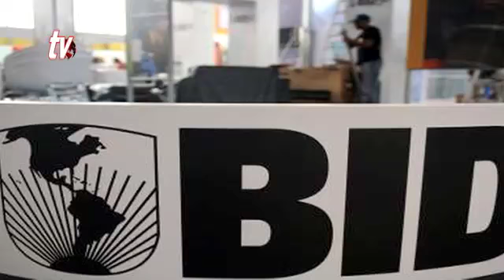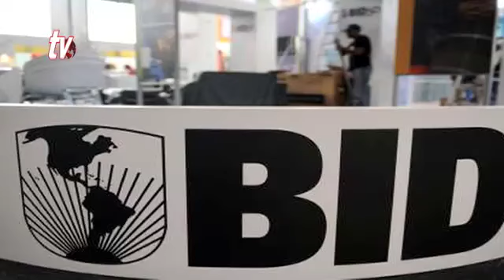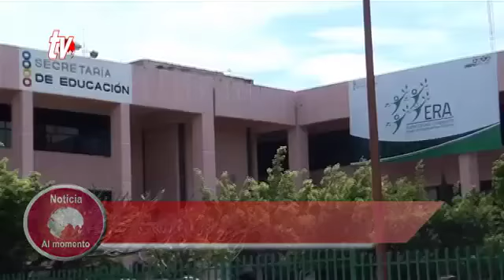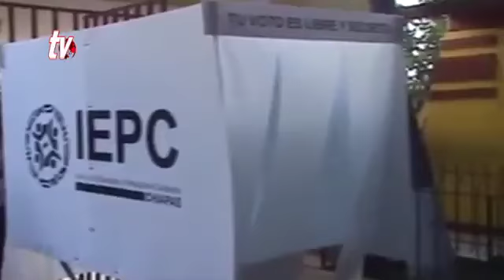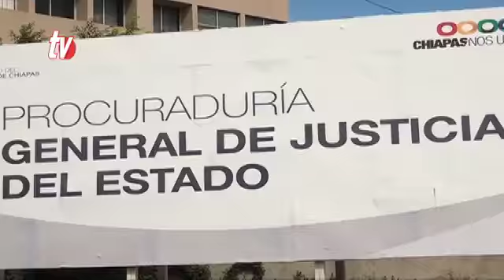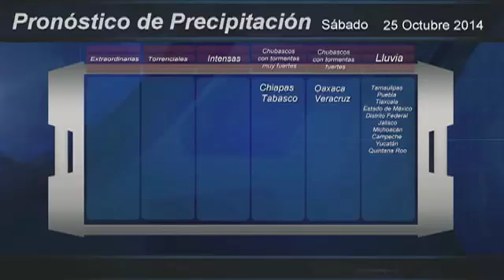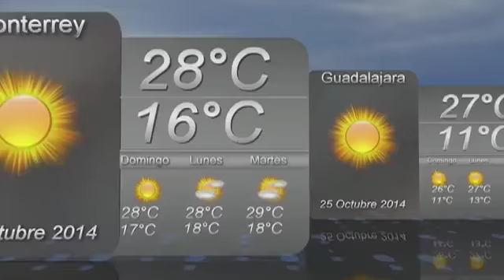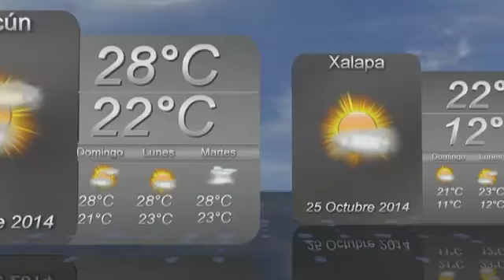Noticiero 25 10 2014